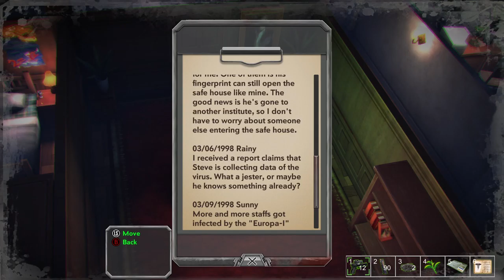Heaven Dust [4] Requisite Lab Level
This really is leaning hard into the Resident Evil influence. It *feels* like I'm nearing the end of the game. I wonder if we'll actually see a second enemy type.